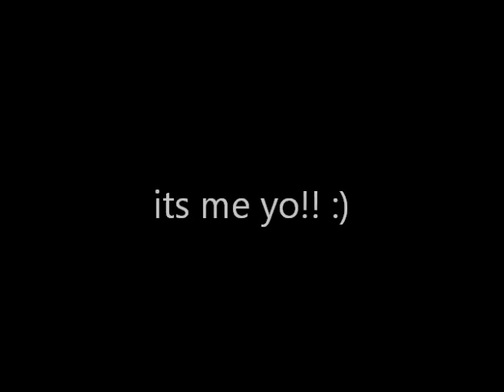Dont take the girl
it a awsome song